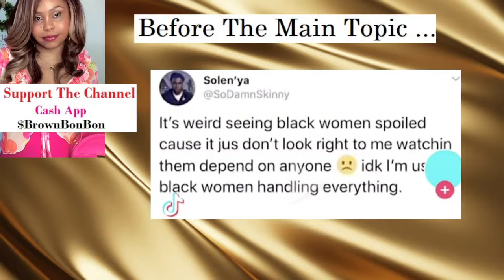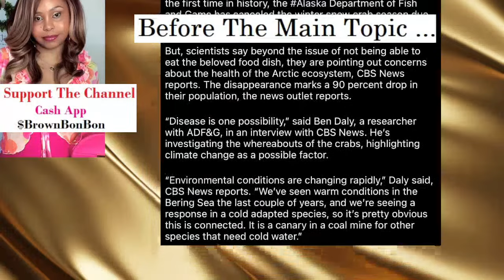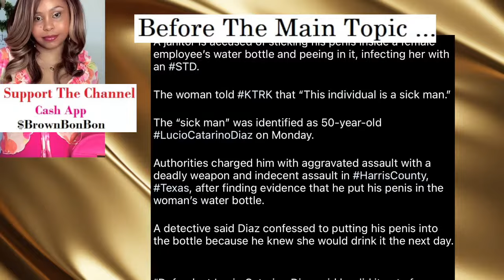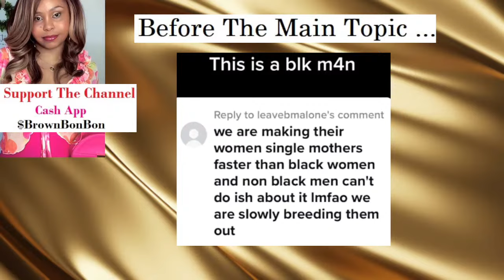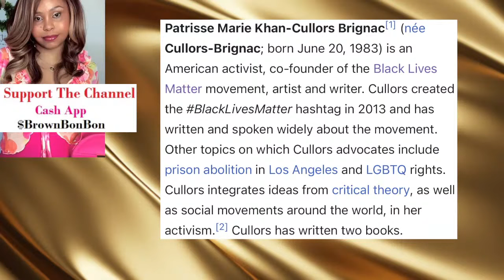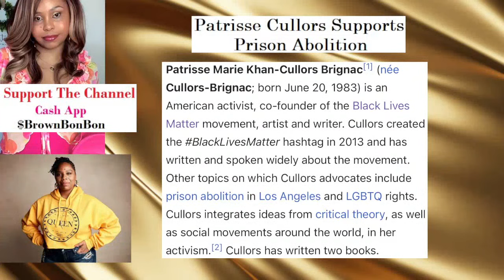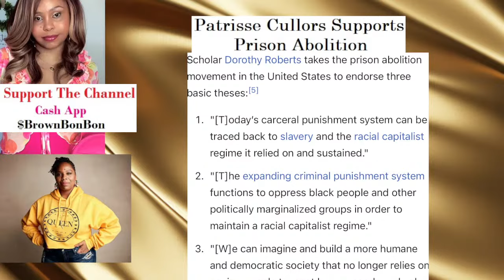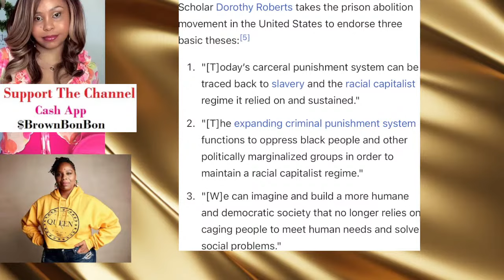Patrisse Cullors BLM Founder Supports Prison Abolition !!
Track Info:
Title: Promise
Genre: R&B
Time: 4 Min 19 Seconds

Best Beach Background Music (No Copyright) v.2

Title : Beautiful Beach
Composer : Ramol

Track: Ste - Want To Know You

Title : Beautiful Beach
Composer : Ramol